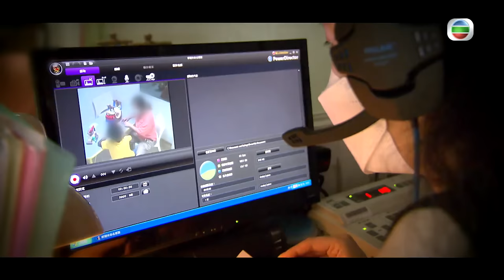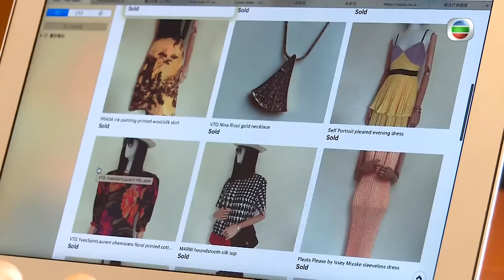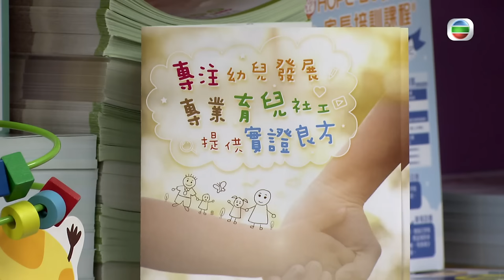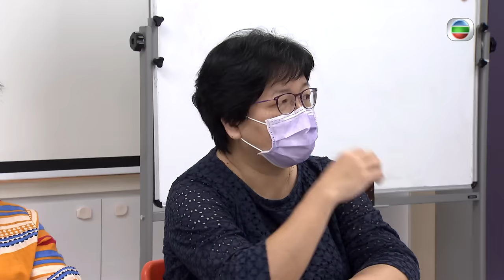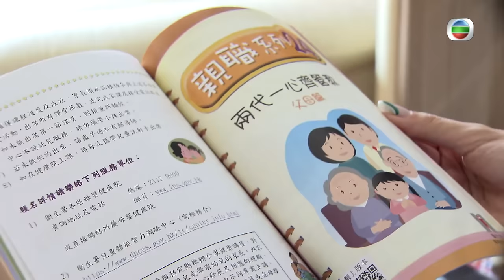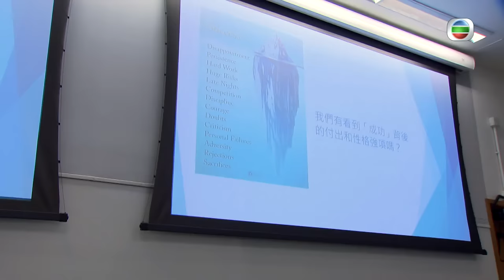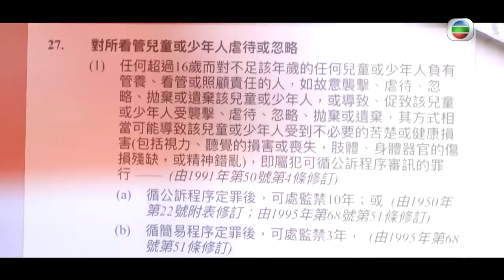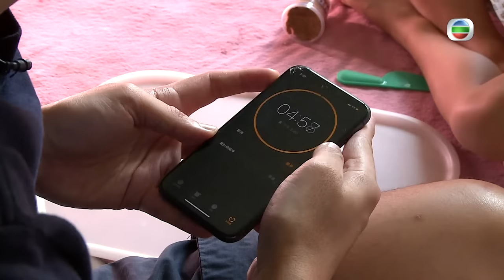管教與體罰 香港父母的挑戰｜新聞 | 時事 | 資訊節目 | 星期日檔案｜Sunday Report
要管教家中的「小魔怪」，有家長會以體罰作為手段，而不少虐兒個案也是由體罰開始，「一巴掌」隨時是家庭悲劇的第一步。目前全球已有62個國家立法全面禁止體罰兒童，但香港沒有相關法律，加上中國人「棒下出孝兒」的傳統思想影響，有調查指近半香港家長會對子女施以體罰，也有指言語和心理虐待對兒童的影響也不容忽視。
「生仔要考牌」成為近年評論父母管教的潮語，怎樣才算是合格的父母？做個不打不罵的父母是否有得學？